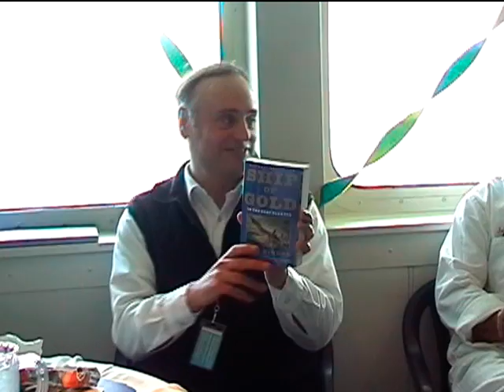Captain William M. Hopkins Retirement Part 10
The captain is unboxing all his going away gifts from the crew and giving his final message .